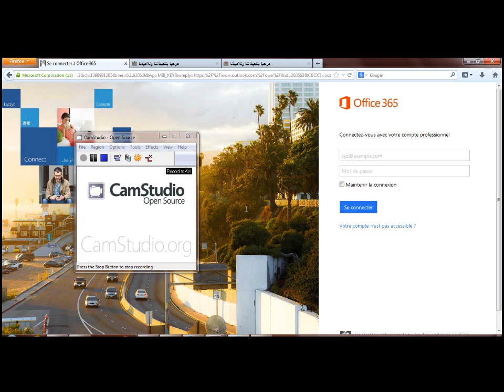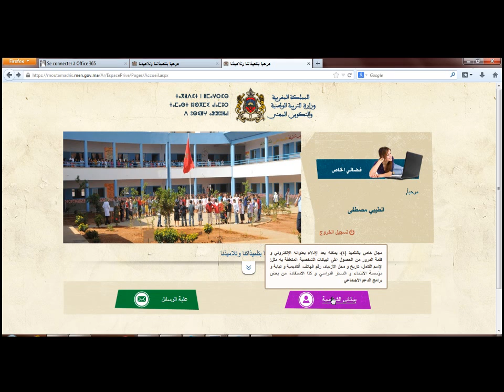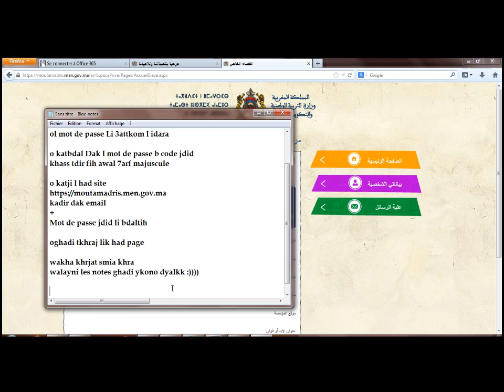كيفية الدخول الى موقع مسار Massar